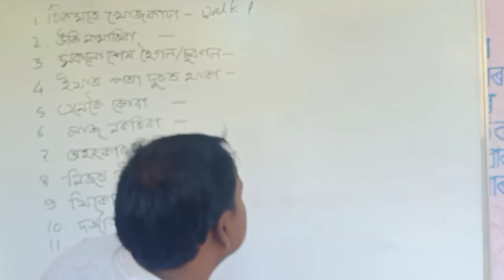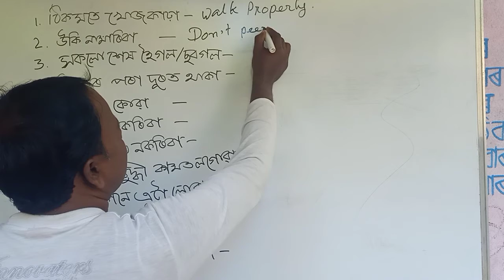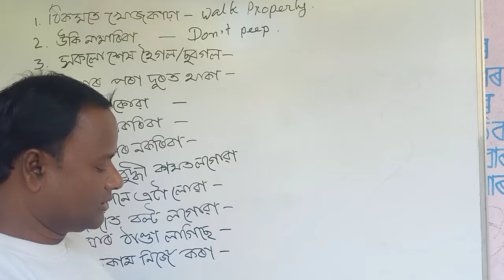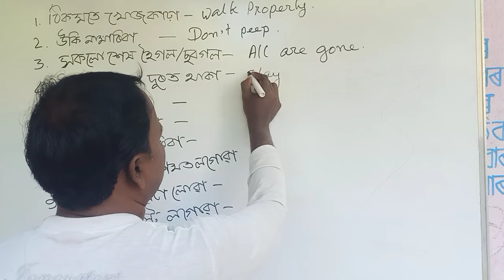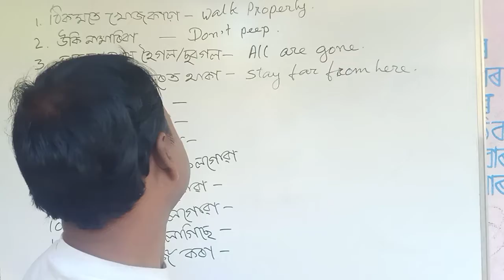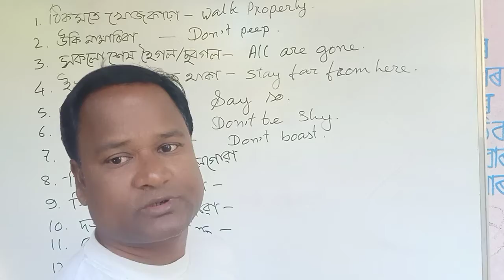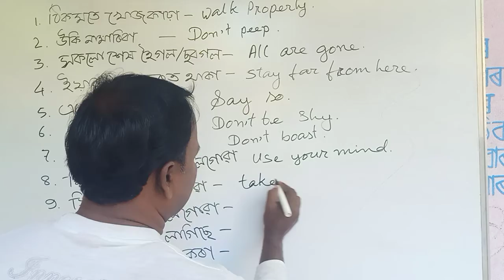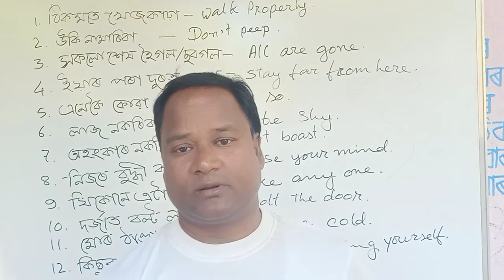Daily Use English conversation part 16